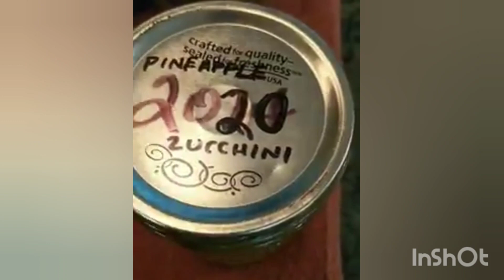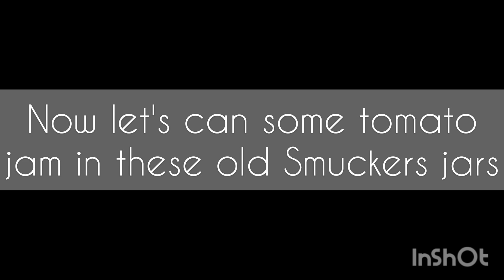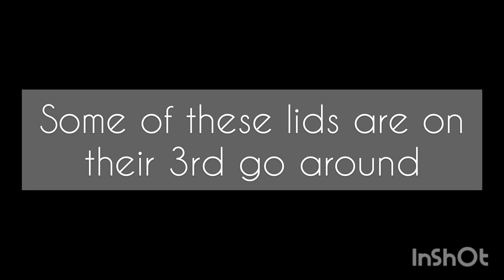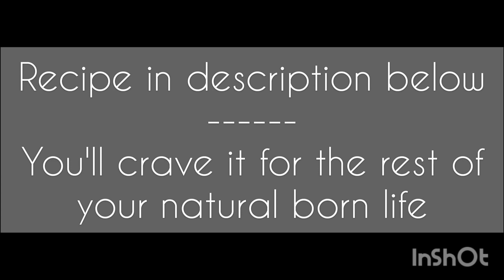You CAN reuse lids from store bought jars for CANNING your food! _ Tomato Jam Water Bath and Recipe!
In this video I'll show you my experience with reusing lids from salsa jars/jelly jars/spaghetti jars/juice bottles to preserve fresh garden fruits and vegetables. This video is from the fall of 2020 when everyone and their uncle needed canning supplies, specifically lids and when they could not find brand new ones they simply sat and let their harvest go to waste out of stubbornness and loyalty to the ball canning guide. I chose to consult other people and found plenty of evidence online that we could be more recycle friendly than originally told. I also will show you real quick how to water bath can using old Smuckers jars. Then at the end I hope you enjoy a glimpse into our homestead.

Tomato Jam Recipe:

3lbs diced tomatoes
1C sugar
2 (sm) lemons
1T ginger
1t cinnamon
1t cloves
1t cumin
1t salt
1/2C vinegar

Medium heat in saucepan. Bring to light bubble then turn down and keep stirring until it gets to a thicker consistency. Use an immersion blender to break up bigger chunks of tomatoes if they're still sticking around by the end. Water Bath extra jars for 10 minutes or just freeze extra jam if you do not want to water bath jars.

We have a flock of chickens, a herd of goats, cats, dogs and a family serving Jesus here in Emmett, Idaho. I hope these videos help you on your own homestead journey or encourage you in your dreams of owning animals someday. God bless you!

I had some help from friends to get this video out.

Eric from Eric Tackett Productions for guidance and advice from a fellow homeschooler. His wholesome channel here:

Parker from Parker and the Proof for making music and allowing me to use some as an outro tune. Check out his music here: